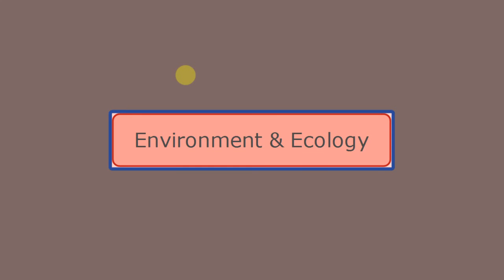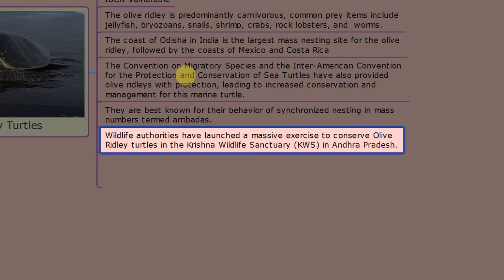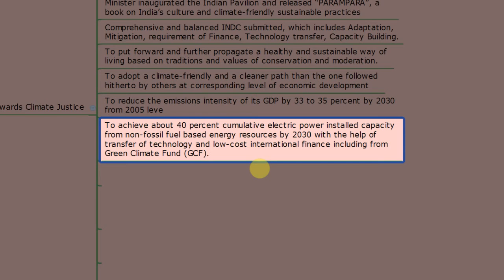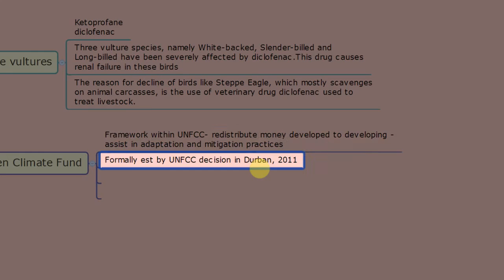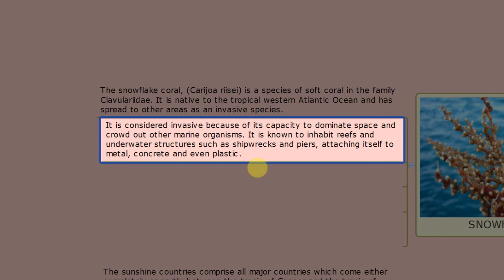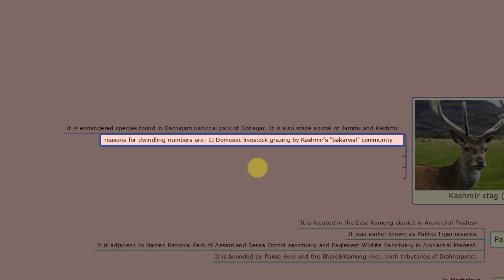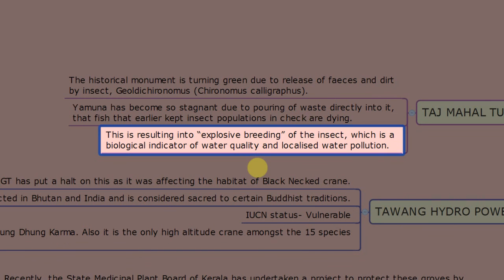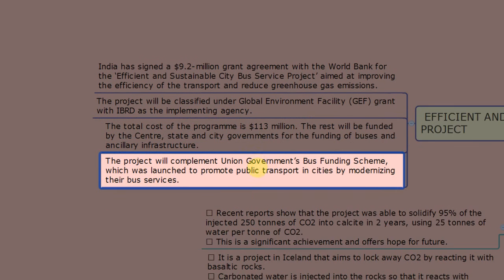Environnment and Ecology for UPSC Prelims 2016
This video contains most of the important news related to Environment and Ecology which is important for UPSC Prelims 2016 from July 2015 to June 2016.
Remaining Topics will be covered in next video.
About Me : Post Graduation in Geography from Banaras Hindu University.